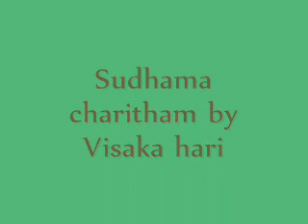Sudhama Charitham by Visaka Hari